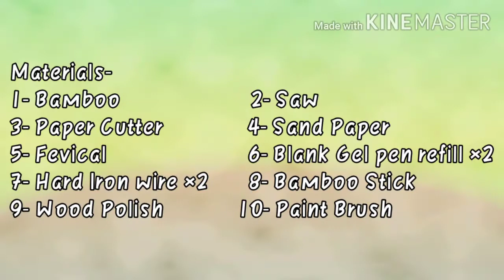Handmade Cart made from Bamboo